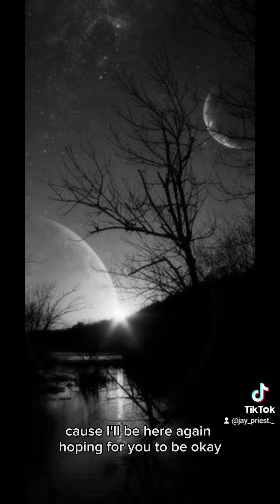Jay Priest Thoughts S2 Eps 2(why you so greedy pt|II)